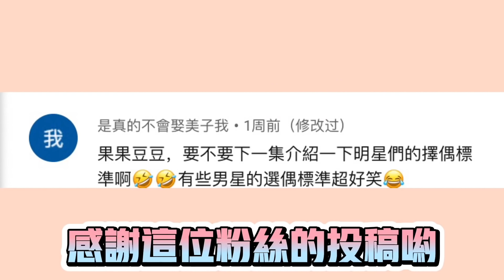奇葩？重口味！爆笑公開明星擇偶標準！快來看看你和愛豆的理想型差多遠？【果然很豆】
你們好奇你們愛豆的理想型是什麼標準嗎？
今天帶來這幾位明星的理想型：蔡徐坤，王嘉爾，靈超，範丞丞，朱正廷，樂華七子，王一博，華晨宇，吳磊，朱星傑，周彥辰，朱一龍，張藝興，王源，黃子韜，小鬼，肖戰，羅雲熙。

更多豆果日常ins：twins.douguo